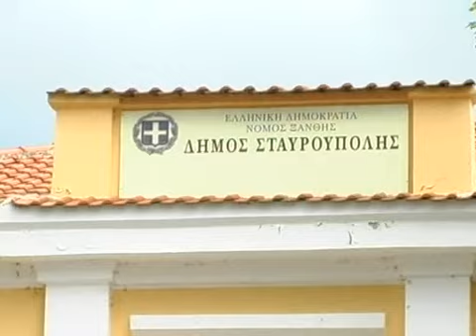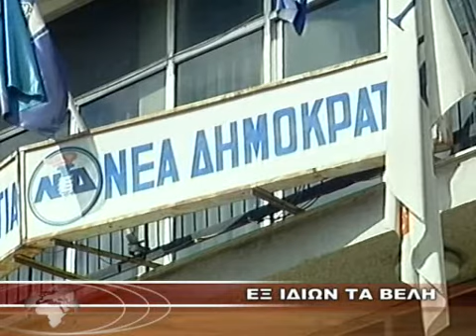Κανάλι 6 - ΕΞ ΙΔΙΩΝ ΤΑ ΒΕΛΗ 19-5-10